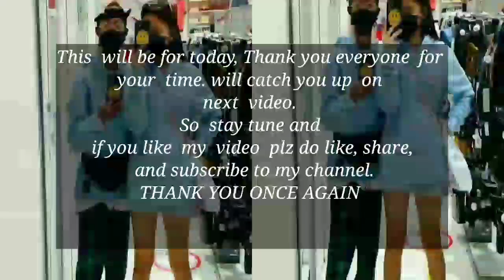Whamos cruz - Girlfriend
::Before cited to any  of my  topic, I wanna clear  that  all the credit goes  to rightful Owner , if  there are any  issue regarding my  work drop  down  on  my  comment section ,I'll immediate cease  for that  issue.

Caution!
I therefore urge no  to take  up  my  project on  another  platform without  the due  concern of its  actual creator, failing of this shall  not  be feature entertain .